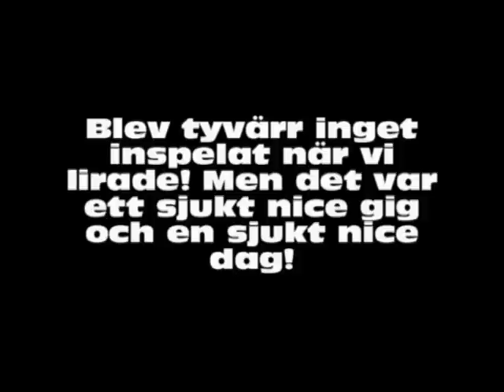Sort by Title - Tripp till Skärhamn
Tyvärr tyvärr tyvärr så blev ju inte live-showen inspelad -.-

Men det är ju alltid kul och kolla när vi åkte till stället ;) hahahaha xD